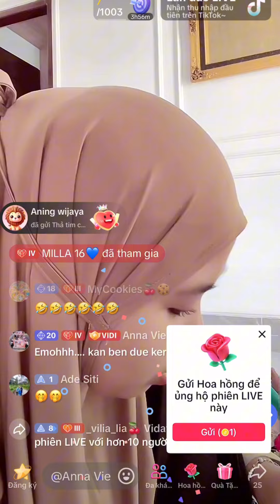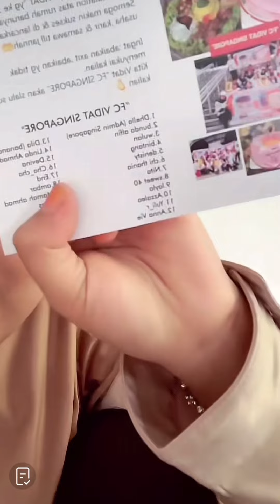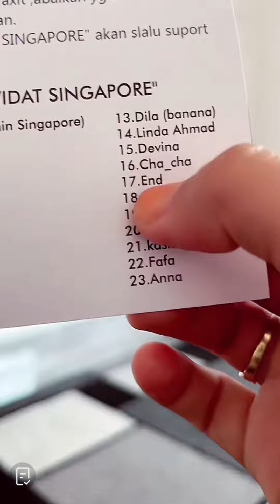VLOG 471 : GIFT